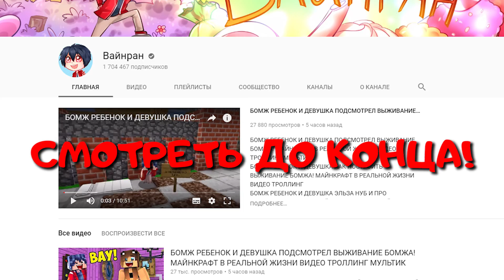ШОК!!! СПАЛИЛ НАСТОЯЩЕЕ ЛИЦО ВАЙНРАНА В РЕАЛЬНОЙ ЖИЗНИ МАЙНКРАФТ!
В этом видео вы узнаете ШОК!!! СПАЛИЛ НАСТОЯЩЕЕ ЛИЦО ВАЙНРАНА В РЕАЛЬНОЙ ЖИЗНИ МАЙНКРАФТ!

Привет бро ! Ты на моем канал Вайнран =) Я летсплейщик по игре Майнкрафт . Не знаешь что такое Minecraft ? - Я расскажу тебе =D Маинкрафт - это игра ( мультик ) про выживание и приключения в одиночку или с друзьями ( И девушка ) по сети . Но это не всё,есть множество других способов развлечься в майнкрафте . Например,можно скачать моды или установить мод , который добавит в игру майнкравт новые краски ! ( Не только дети могут смотреть и играть,но и взрослые ! )
Не пропускайте новых прохождений карт по майнкрафту (minecraft) и других забавных видео! :)